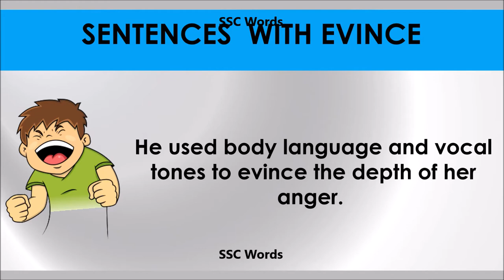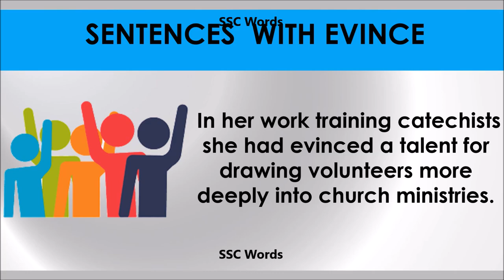Evince # Improve English # Meaning and 5 sentences # GRE CAT GMAT word # SSC Words